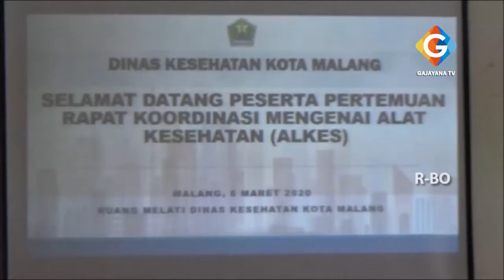ANTISIPASI PENIMBUNAN MASKER DAN HAND SANITIZER, WALIKOTA KUMPULKAN PEMILIK APOTIK DAN SUPLIAER